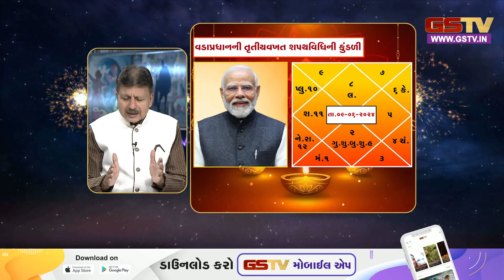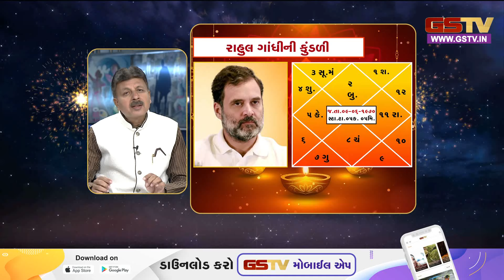GSTV SPECIAL | STAR WAR જુઓ અમારી ખાસ રજૂઆત | Gstv News